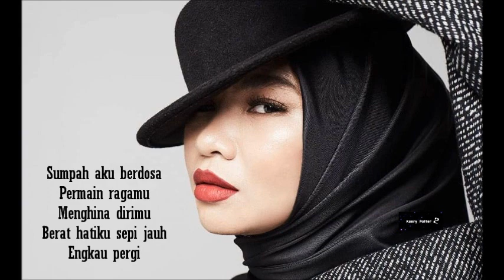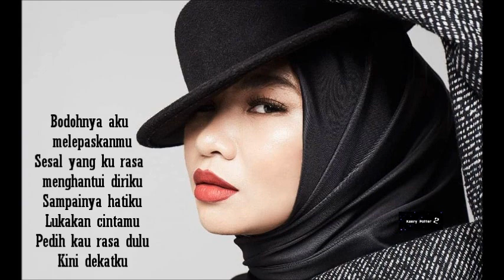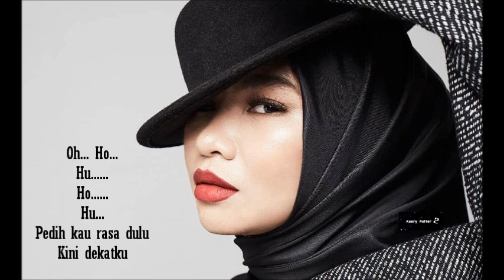Aina Abdul - Sumpah (Official Minus One/Karaoke/Lyrics)